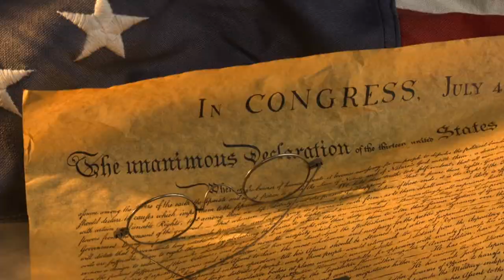Dr J Rufus Fears - Story of Freedom - (3 of 18) - Independence, Freedom, and Honor: The Declaration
The story of freedom in the United States cannot be told without the Declaration of Independence. Dr. Fears explains what the stirring first paragraph of the Declaration meant to Americans in 1776 and what we've lost since then. But freedom is not only freedom from British rule. It must also be freedom to participate in the political system and to choose one's own way of life. Dr. Fears contextualizes these three freedoms in American history and presents a coherent vision of what liberty meant to the founders.

The Story of Freedom in America is a complete, 18-lecture course, free and open to the public. Fears, with his inimitable style and his true wisdom, explores the American experience of freedom from the Revolutionary War to the present day. He tells the stories of struggle, sacrifice, and heroism that created the unique model of American freedom.